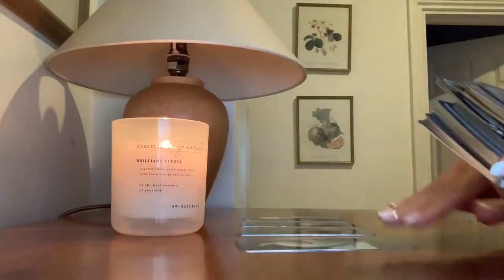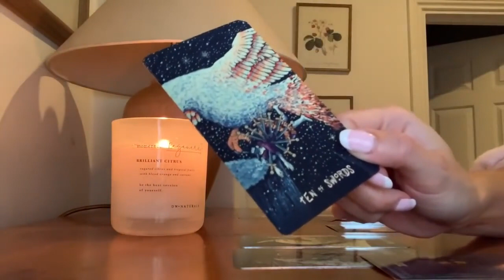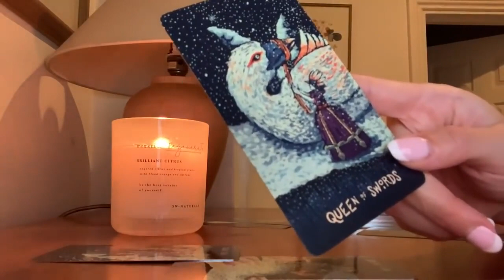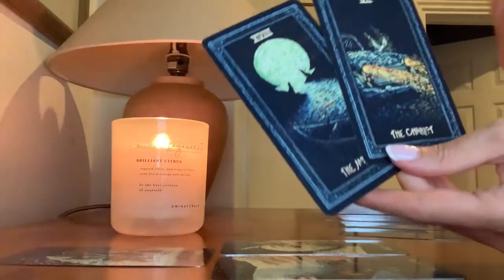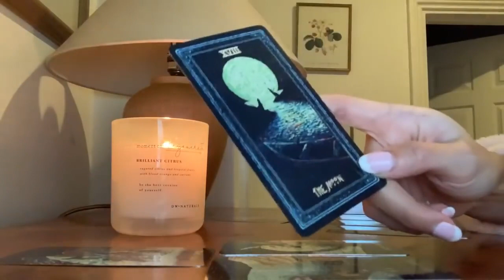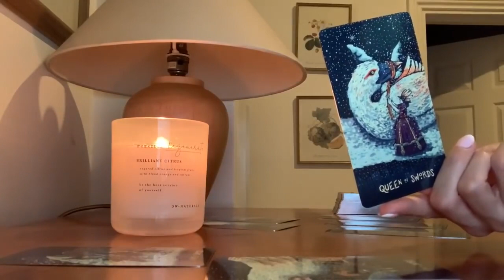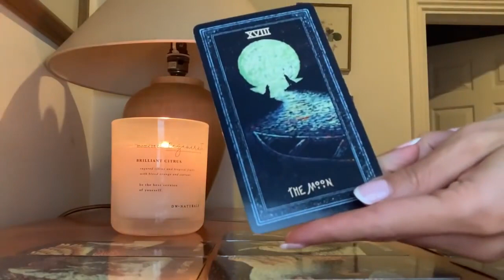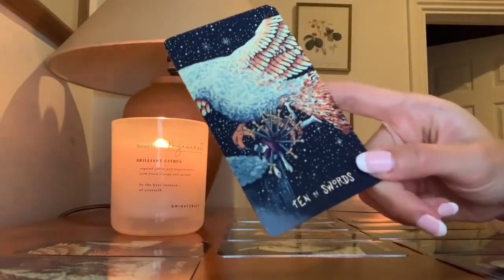PISCES, WHAT HAPPENS TODAY WILL CHANGE THE REST OF YOUR MONTH! 😍15 MID DECEMBER 2022 DAILY TAROT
🔥 15 MID DECEMBER 2022 DAILY TAROT